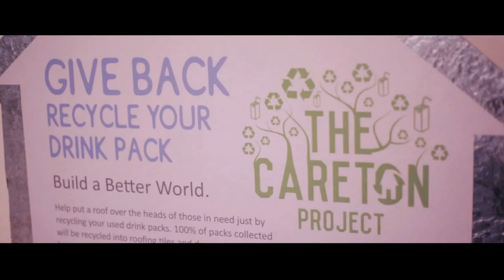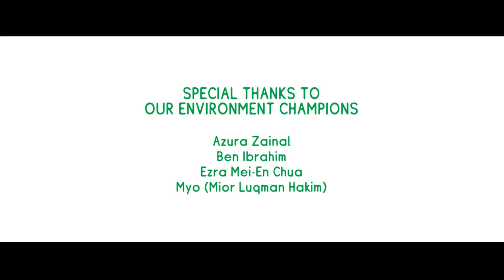The CAREton Project - Let's Not Break Up Anymore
Love is often bittersweet, but when it comes to a drink pack - we don't have to break up! With the CAREton Project, you can recycle your drink packs and give a new lease of life as a recycled roofing tile.